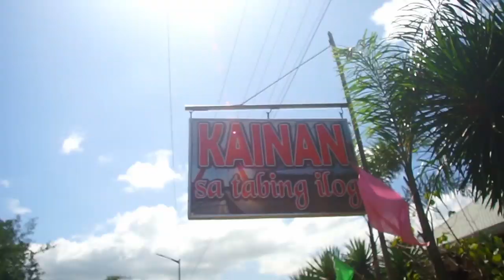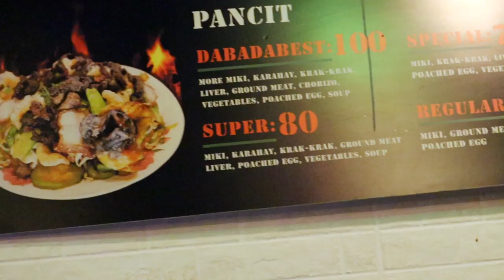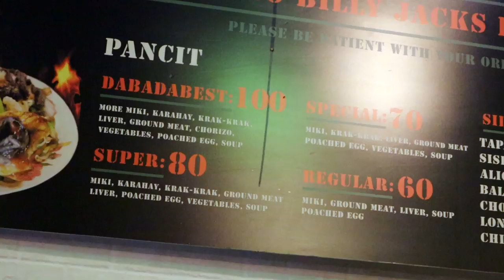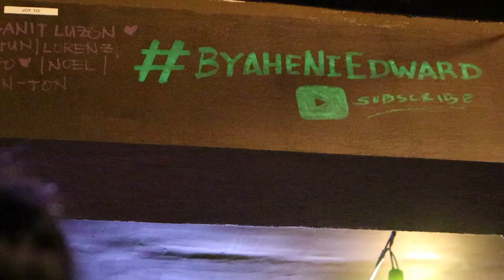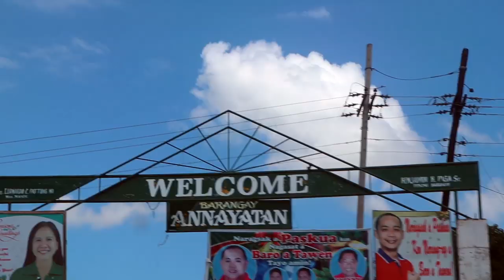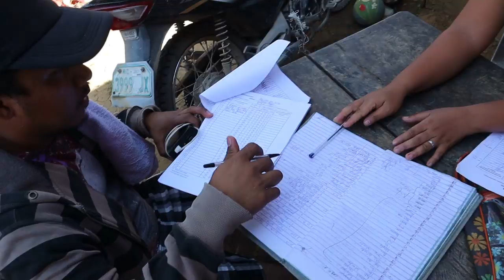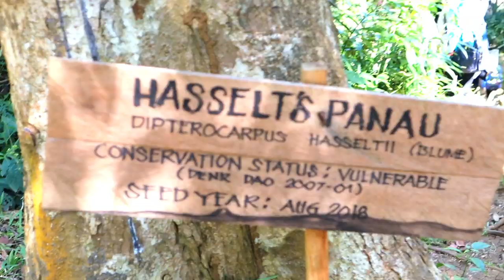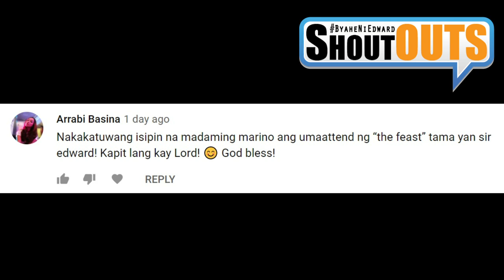BLUE WATER baggao │ Vlog 036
A forest , cave, falls and the name it self BLUE WATER. a stunning and beautiful place to check it out at Baggao 2 hrs drive from Tuguegarao City.

Join me to explore more hidden beauty of NORTH.

Shout Out sa Brgy. Captain nila dun ;)
Naka discount kame ;)